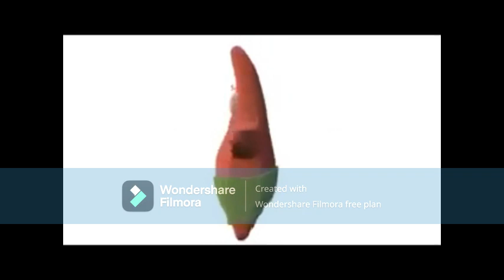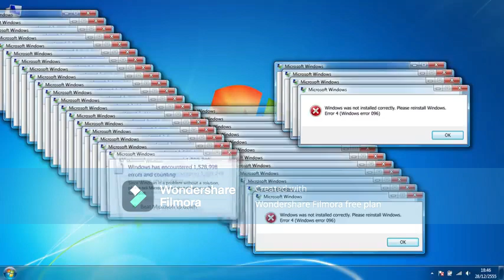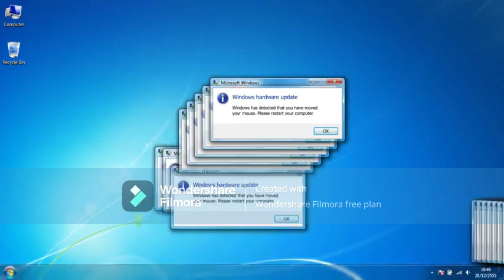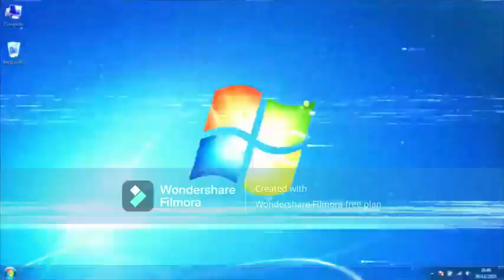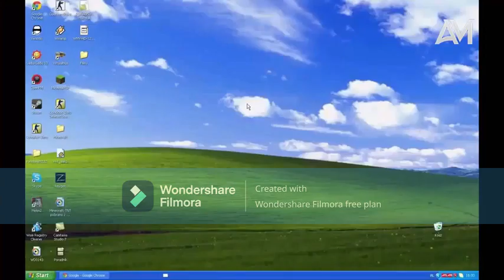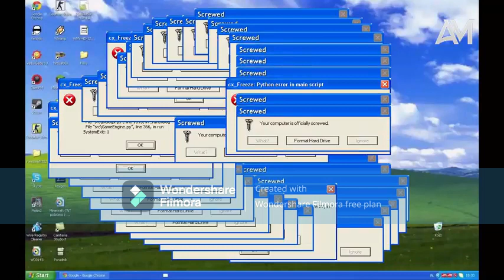tong hop memes pat 1